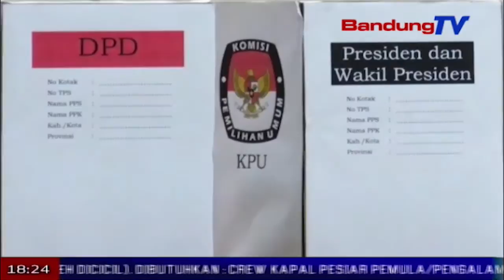KPU Deteksi Dini Gangguan KAMTIBMAS | SBR | BANDUNGTV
SBR | BANDUNGTV | IRFAN BUDIAWAN | Untuk mengamankan jalannya pesta demokrasi di pemilihan legislatif dan presiden tahun 2019, kpu kabupaten bandung, kepolisian resor bandung, dan kodim nol enam nol sembilan, menggelar rakor pengamanan tiga pilar. selain untuk mendeteksi sejak dini gangguan kamtibmas, rakor tersebut juga bertujuan agar pemilu mendatang berjalan dengan aman dan lancar.